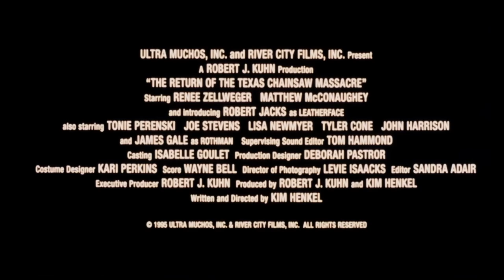The Texas Chainsaw Massacre : The Next Generation ( Original Trailer ) Original Title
Cardio and horror is a daily routine and needs to be in everyone’s day in my opinion

Welcome to the channel !!! Thank you for checking out the Awesome Content

We have fun and hunt flicks and merchandise
Let’s talk movies games and media

Let’s make this new year a fun one an all do something we love

Follow me for all the movies you could want
Like to let me know you have fallen in love

Like to support your small horror fan
Comment to let me know what you want to see and hear